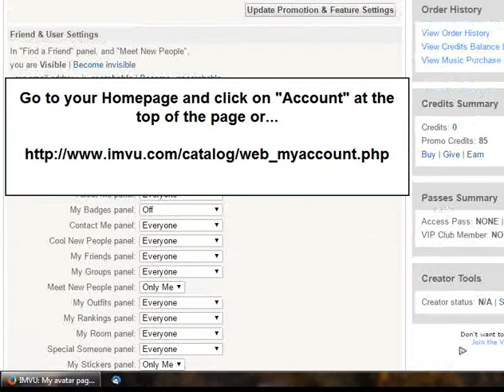How-To Place a YouTube Video on your IMVU Homepage ?